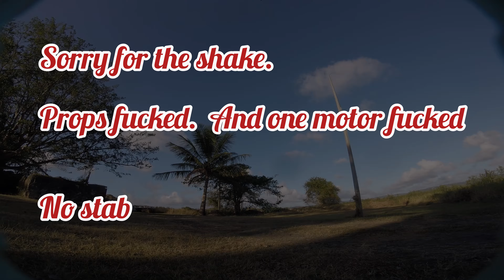Small uncut prop and motor out . No stab.